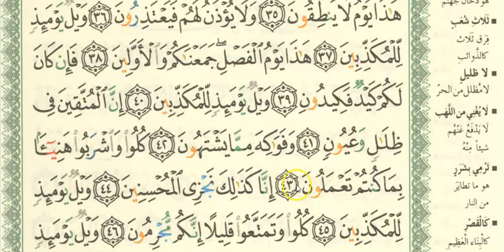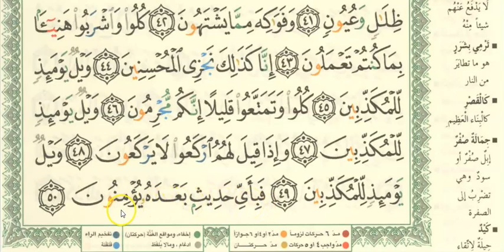SURAH 77 AL-MURSALAT FULL